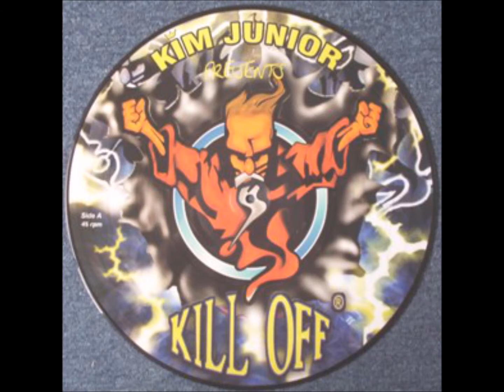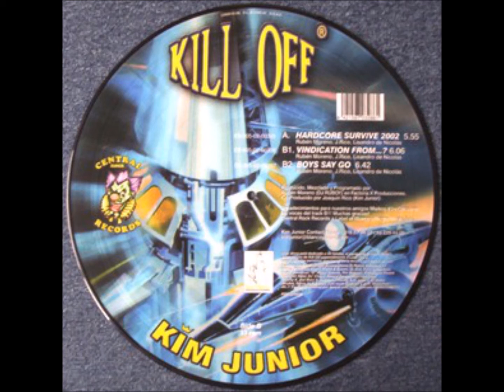Kim Junior - A - Hardcore Survive 2002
Kim Junior ‎– Kill Off
Central Rock Records ‎– CRMX 16
2002